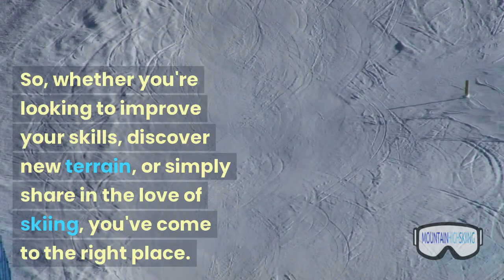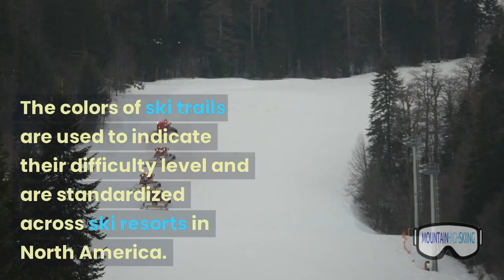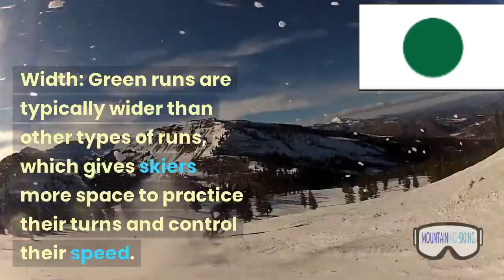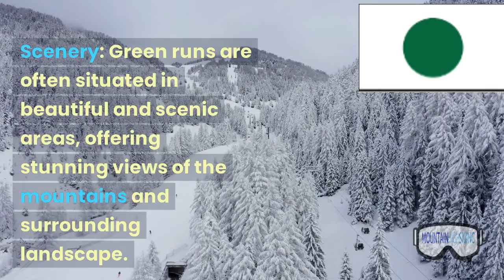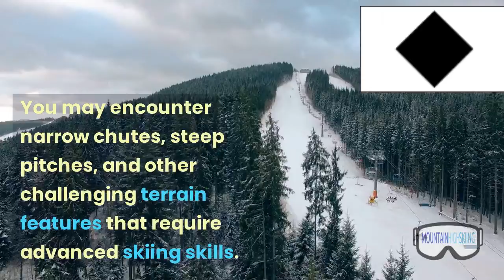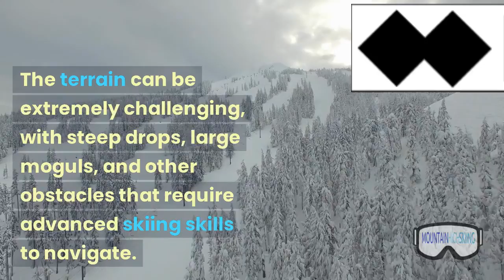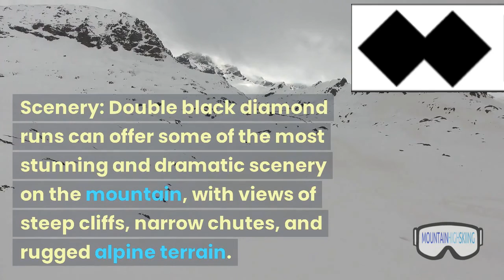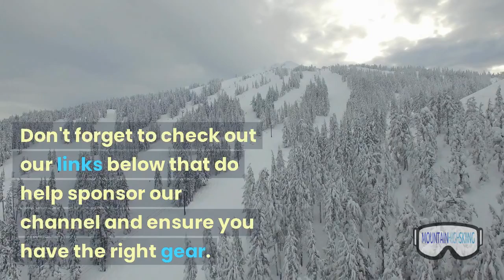Skiing 101: Understanding Ski Levels - Green, Blue, Black, and Double Black Diamond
Are you new to skiing or looking to brush up on your knowledge of ski levels? In this video, we'll explain the different levels of ski runs - Green, Blue, Black, and Double Black Diamond - and what to expect when skiing them.

We'll start with the easiest level, Green, which is ideal for beginners. These slopes have a gentle gradient and are wide and well-groomed, making them perfect for learning to ski and building confidence on the snow.

Moving up to Blue, you'll find intermediate-level ski runs that offer a slightly steeper pitch and more challenging terrain. These slopes are great for skiers who have mastered the basics and are looking to develop their skills and technique.

Next up are Black Diamond runs, which are considered advanced-level slopes. They're steeper, narrower, and often have moguls, trees, or other obstacles that require expert-level skills and control.

Finally, we'll cover Double Black Diamond runs, which are the most challenging and demanding ski runs. These slopes have a very steep gradient, narrow paths, and lots of obstacles like rocks, trees, and cliffs that require advanced skills, experience, and caution.

We'll also provide some tips on how to stay safe on the slopes, including wearing the proper gear, checking the weather and snow conditions, and knowing your limits.

Whether you're a beginner or an experienced skier, understanding the different levels of ski runs is essential for having a fun and safe time on the mountain. So grab your skis, hit the slopes, and let's get started!

The Stuff I would Buy to ski or board listed below

Wool Base Layer Men's Bottom

Wool Base Layer Women Bottom

Wool Socks

Ski Helmet

Jacket Burton

Pants Burton

Goggle Oakley

Burton Gloves

Burton Step On Boots

Burton Step On Bindings

Burton Snowboard Men 2023

Burton Snowboard Women 2023

Ski/Board boot bag

Search your local thrift store for boots.